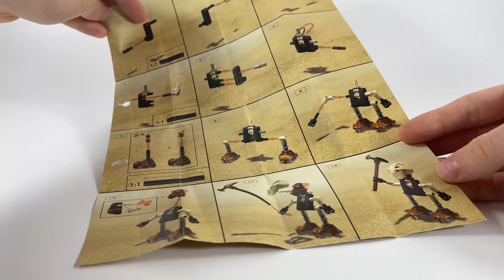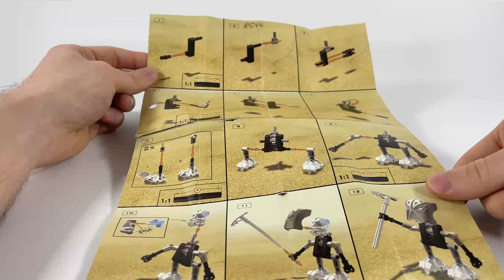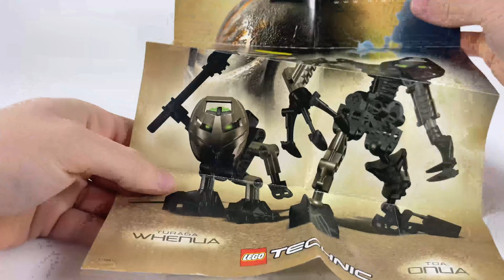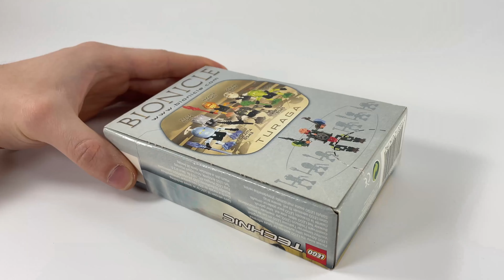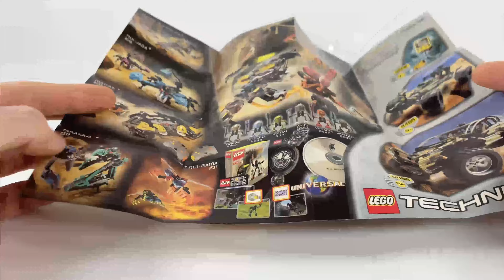LEGO BIONICLE All Turaga compilation | speed build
This is speed build video lego bionicle.
LEGO BIONICLE Turaga was released in 2001.

lego
bionicle
Turaga
Turaga compilation
lego Turaga
bionicle Turaga
lego bionicle
lego Turaga
bionicle onewa
bionicle nuju
bionicle whenua
bionicle matau
bionicle nokama
bionicle vakama
lego speed build
speed build
bionicle speed build
lego speed builder
lego bionicle speed builder